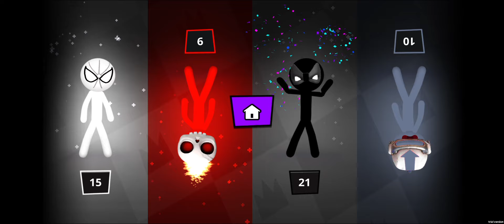The Stickman MiniGames Random Gameplay - Stickman Party 2 3 4 Player